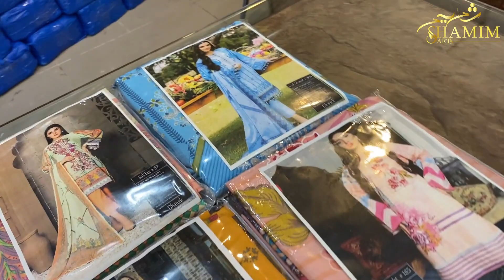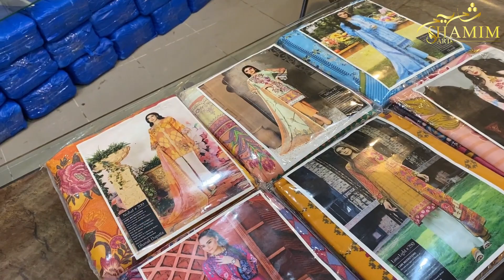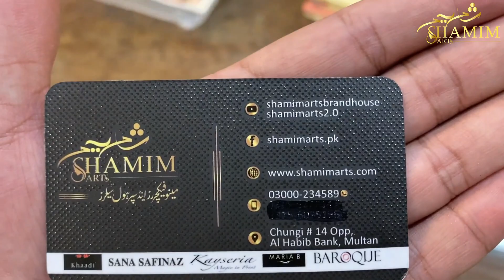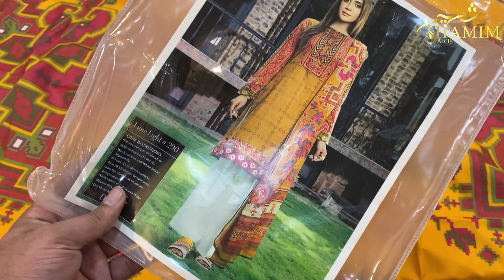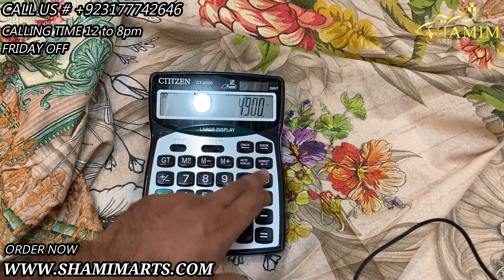COCKTAIL VOL 14 & DIGITAL KARANDI/CUTWORK DUPATTA/FREE DELIVERY/LOWEST RATES IN PAKISTAN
COCKTAIL VOL 14 and DIGITAL KARANDI COLLECTION by SHAMIM ARTS
WINTERS collection 2021